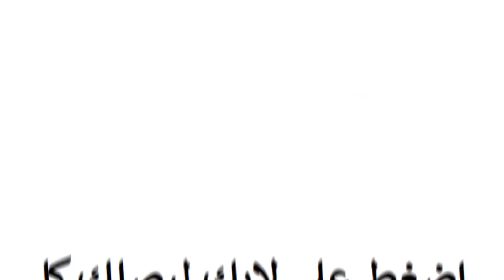عاجل " شاهدو ماذا فعلت الجماهير الفرنسية ليوسف بلايلي بعد التمريرة الحاسمة " لن تصدق